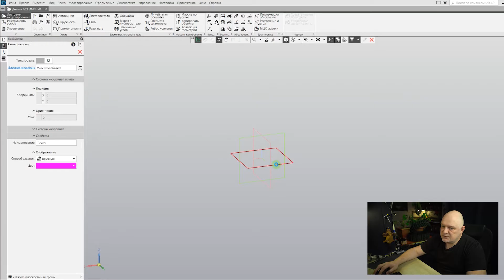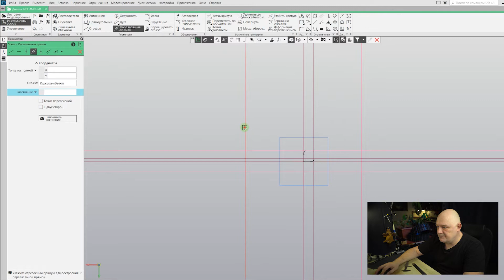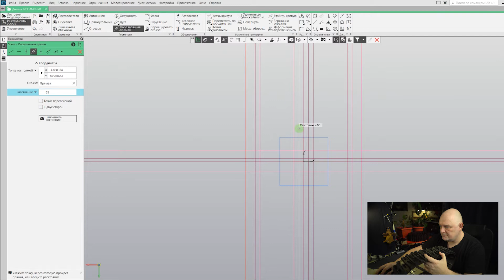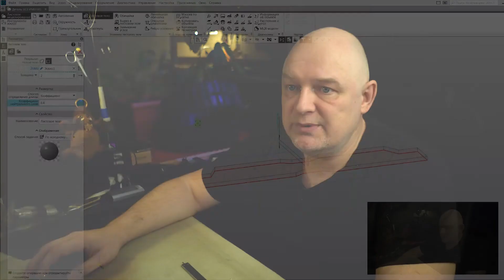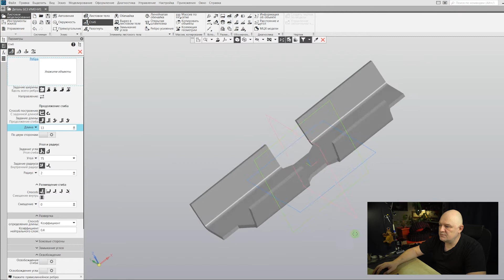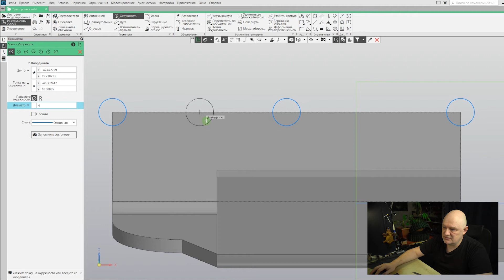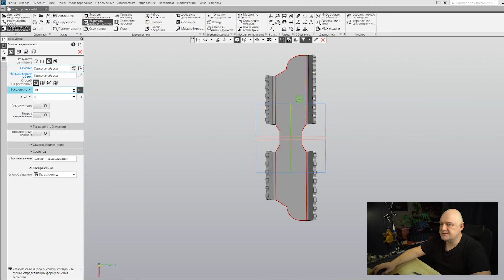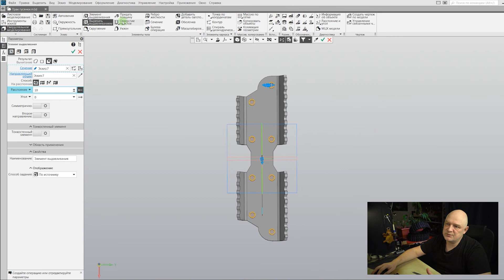Тюнинг гусеничного снегоуборщика. Или зачем КОМПАС домашнему мастеру. СНЕГОТЕРМИНАТОР часть - 1.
Как работать с листовым материалом в КОМПАС 3D - простым языком.
10 лучших гусеничных снегоуборщиков Cub Cadet XS3 76 TDE – новинка этого сезона, пришедшая на смену Cub Cadet 730 HD TDE. Определенно лучшее предложение по соотношению цена/качество. По последнему параметру с ним сравнимы лишь снегоуборщики от Husqvarna и Honda, но в плане цены они проигрывают. Самое важное отличие конкретно этой модели – фирменная трехступенчатая система выброса, которая справляется даже с самой трудной работой. Honda HSS 970A ETD – может похвастаться лучшим качеством сборки и подгонки деталей, гидростатической трансмиссией, электронным управлением направления выброса и наличием аккумулятора, питающего электростартер, причем это далеко не полный список преимуществ. Единственный недостаток для покупателя – цена – более 300 000 рублей. Впрочем, для обычного дачника возможности ее излишни, но если требуется агрегат для постоянной уборки больших территорий – то это один из лучших вариантов. MTD Optima ME 66 T – в модельном ряду MTD позиционируется как крепкий середнячок, но, несмотря на определенные упрощения, на практике является самой популярной и продаваемой машиной среди оборудования некитайского производства. Honda HSS 655 ETD1 – новинка прошлого сезона и практически единственная компактная модель на гусеничном ходу. Несмотря на уменьшенные габариты, продуманная конструкция позволила добиться внушительной производительности и дальности выброса, сравнимых с показателями машин с мощностью порядка 10 л.с. Husqvarna ST 424T / ST 427T / ST 430T – новинки этого сезона от не нуждающейся в представлении шведской компании. Великолепное качество, новая гидростатическая трансмиссия, достойная производительность, но и цена соответствующая. Stiga ST 5266 PB Pro Trac – еще один представитель из Швеции. Сборка и оснащение на высоком уровне, а еще это единственный гусеничный снегоотбрасыватель на рынке с мотором от американской Briggs & Stratton. Champion STT1170E – едва ли не наиболее популярный среди всех брендов снегоотбрасывателей, производимых в КНР. Сама же машина предлагает отличное сочетание функционала и общего качества производства, особенно за свою цену. Во многом поэтому практически с самого появления она стала пользоваться большим спросом, причем как среди частников, так и у компаний. AL-KO SnowLine 760 TE – практически полный аналог предыдущей машины по уровню спроса и общему техническому оснащению, но имеющий более мощный «зимний» двигатель. MasterYard MV 26528RET – вместе с обновлением линейки (переходе от серии MX к MV) машина получила новый дизайн, но сохранила все преимущества старых, полюбившихся отечественному потребителю моделей. PATRIOT Сибирь 85ЕТ – появившаяся относительно недавно линейка «Сибирь» продолжила расширяться за счет появления моделей на гусеницах. Это один из самых дешевых вариантов среди продукции надежных производителей. Дешевле него лишь класс ультрабюджетных устройств, предлагающих существенно более низкий уровень надежности.
Снегоуборщик Wolf Garten Ambition SF 66 TE
Снегоуборщик бензиновый Honda HSS 655 ET
Снегоуборщик Wolf Garten WG Expert 76130 HDT
Снегоуборщик Ariens 28 Hydro Pro Track 240V CE
Снегоуборщик Ariens 32 Hydro Pro Track 12V
Снегоуборщик бензиновый Honda HSM 1380 E
Снегоуборщик бензиновый Honda HSM1390 ZE
Снегоуборщик Manner M 209-2
Снегоуборщик Ariens Compact Track 24 240V
Снегоуборщик бензиновый DAEWOO DAST 1590
Cнегоуборщик Patriot PRO 1150 ED
Бензиновый снегоуборщик Eurosystems ES 1115 DET
Снегоуборщик MasterYard MX 18528RET
Снегоуборщик Champion STT1170E
Гусеничный снегоуборщик Cub Cadet 730 HD TDE
Снегоуборщик Zongshen DOBEST DB7900-T
Снегоуборщик Stiga ST 5266 PB TRAC
Снегоуборщик бензиновый Honda HSS 655 ETS
Снегоуборщик Huter SGC 8100C
Снегоуборщик MTD Optima ME 66 T
Снегоуборщик бензиновый DDE гусеничный ST1387L
Снегоуборщик бензиновый Patriot Сибирь 110 CЕT
Снегоуборщик бензиновый Hyundai S 7713-T